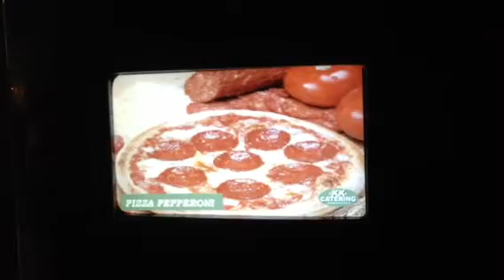Wedding pizza delivery